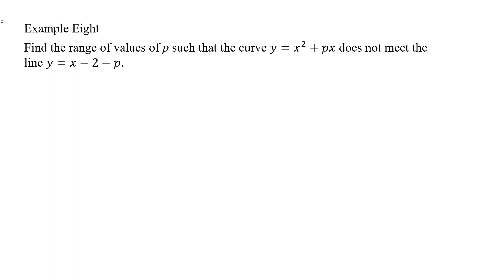quick revision on quadratic inequalities 8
no intersection point no real solution no real roots discriminant less than 0